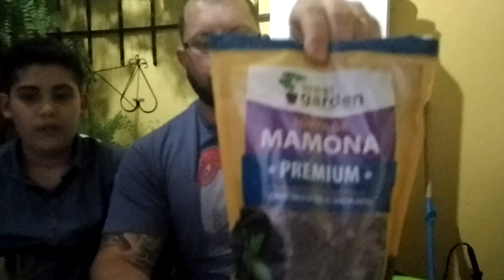Adubo orgânico para orquídeas ( Parte 1 )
Boa noite amigos , antes de mais nada eu peço desculpas pois o áudio do vídeo não esta muito bom , mas vou procurar melhorar isso.
Neste vídeo mostro como faço a receita de adubo orgânico que uso para minhas orquídeas , tenho grandes resultados com este adubo , sei que não é a preferência da maioria dos amigos orquidófilos , por questões de fungos e também sobre o  uso de fungicidas que anula o seu efeito , porém não tenho problemas com seu uso , ao contrário tenho obtido grandes resultados .

Espero que possa ser de utilidade para você , grande abraço , Matheus e Fábio Bucchile.